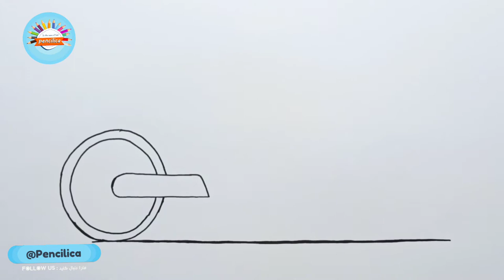How to draw a Road Roller Truck For kids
Let's draw a road Roller truck
In this video I show you how to draw a road Roller Truck
Wheel roller truck
How to draw a truck
How to draw a Roller
How to draw Road Roller
Draw a road Roller
Construction vehicle drawing
Construction Equipment
Vehicle Drawing for kids
Easy Drawing for kids